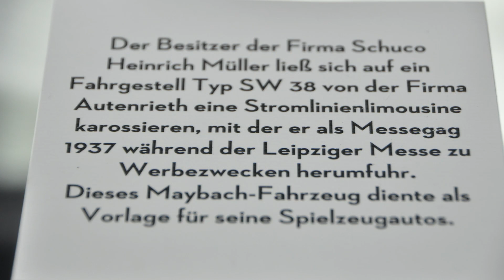Museum für historische Maybach Fahrzeuge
Robert Weisswasser